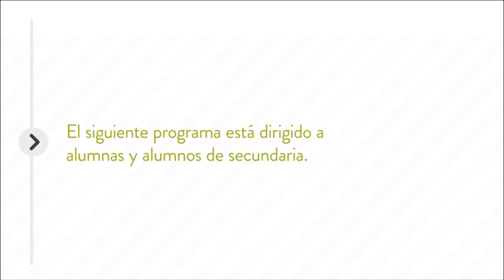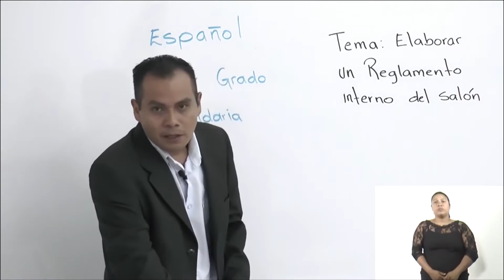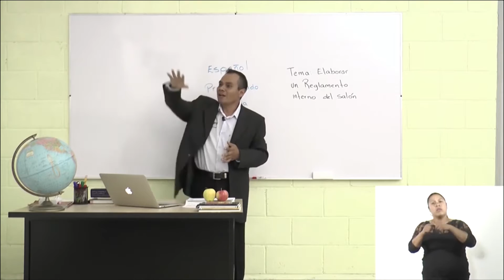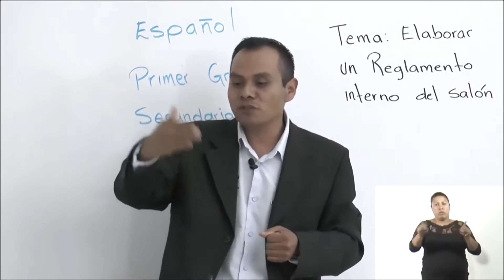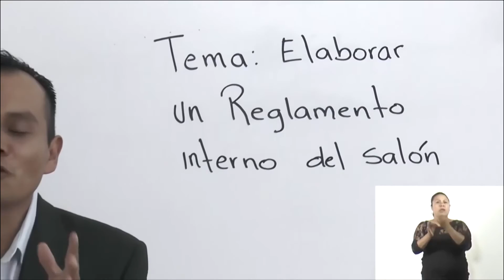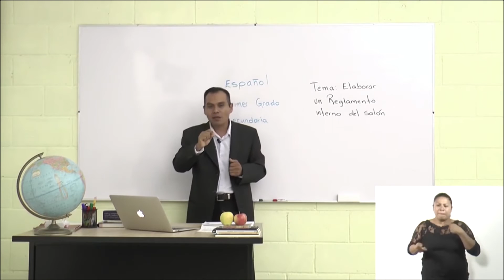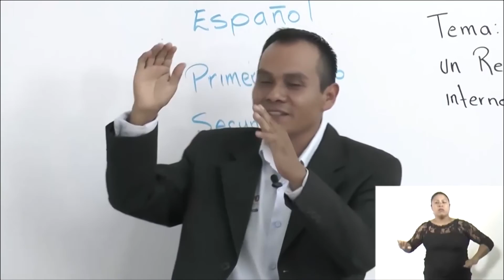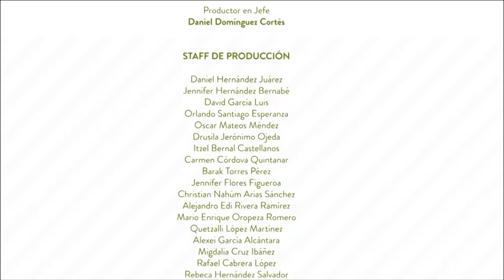Secundaria clase: 2 Tema: Elaborar un reglamento interno del salón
Objetivo: Que el alumno reflexione sobre la importancia del respeto y orden en el aula, logrando convivencia y desarrollo sano.